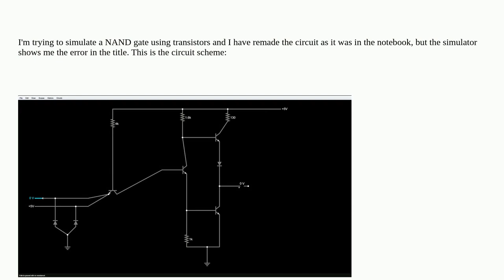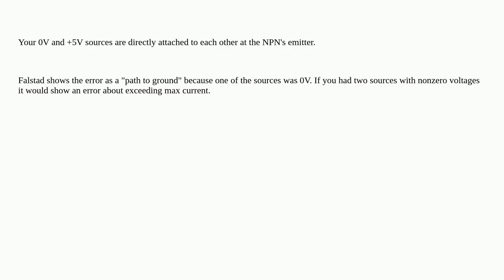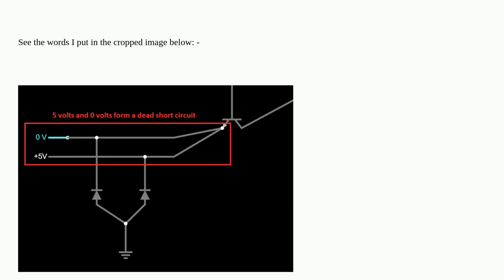"Path to ground with no resistance!" error when trying to simulate a circuit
A special thanks goes out to the community

  nand transistors circuit-design